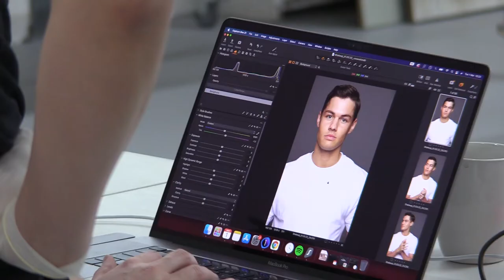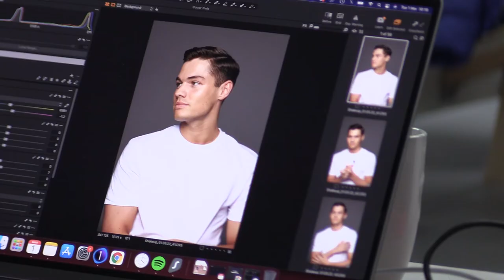Behind The Scenes - Men's Skincare Photoshoot | SHAKEUP COSMETICS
Follow BTS of our latest men's Skincare Shoot for our new range FACE 4WARD!